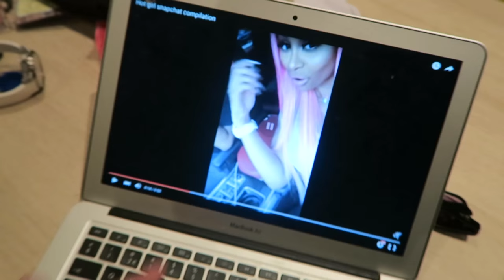SNAPS VAN CHICKS NA DOEN | TheKelvlog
17.000 LIKES BINNEN 24 UUR = MORGEN NIEUWE VIDEO